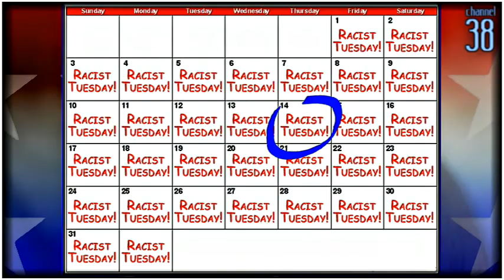Republican Bargaining [001] 'Weed for Discrimination' - Mike Goodpaster's "Unpaid Programming"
[RATE| REVIEW| SHARE]

REPUBLICAN BARGAINING CAMPAIGN
001 'Weed for Discrimination'
McClain Goodman is a notoriously unsuccessful Republican politician who is desperate to save us, hardworking Americans, from all of the new liberal laws being passed. As the spokesman of "The Republican Bargaining Campaign", McClain Goodman reasons to the voters to trade "new" freedoms for old ones.

[THE SHOW]
MIKE GOODPASTER'S "UNPAID PROGRAMMING"
Our brains are filled with advertisements and propaganda every day. Even if one wants to enjoy just a few moments of entertainment they are forced to consume commercial upon commercial. In "Mike Goodpaster's Unpaid Programming", the commercials are the entertainment! Through a series of short commercials, Mike parodies products, the news, television shows, movies, celebrities, and more.

Sometimes you just don't have the energy to turn off a commercial... and that's exactly what Mike Goodpaster is hoping for!